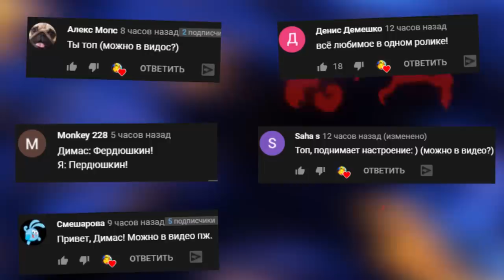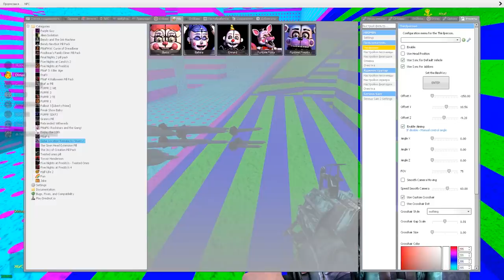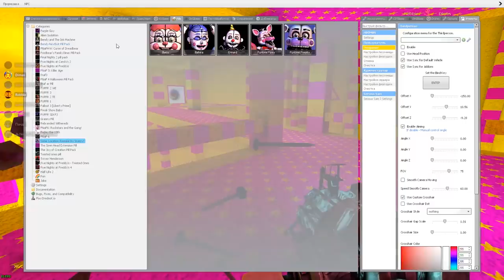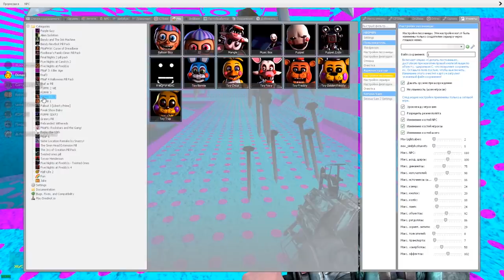НАЙДИ АНИМАТРОНИКА В ЛАБИРИНТЕ FNAF COOP ГАРРИС МОД ► Garry's Mod